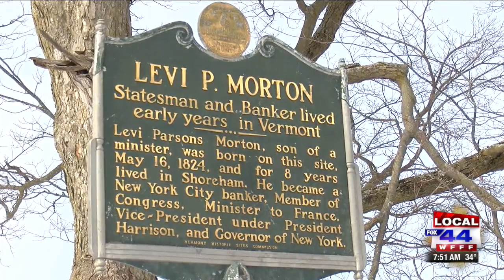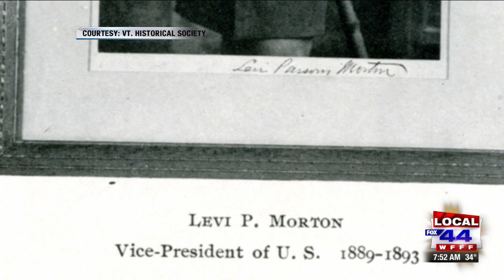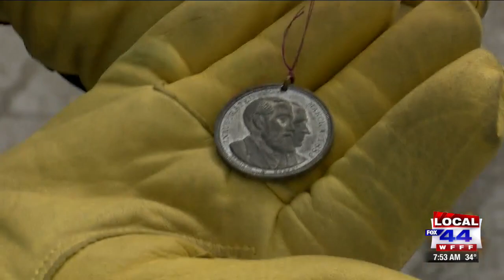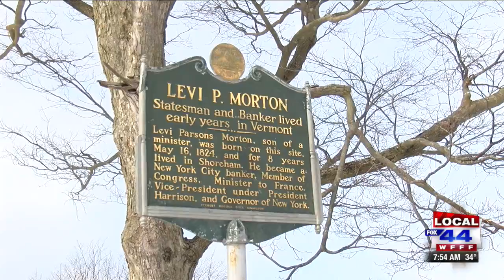This Place in History: Levi P. Morton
It's time for a presidential pop quiz with the Vermont Historical Society